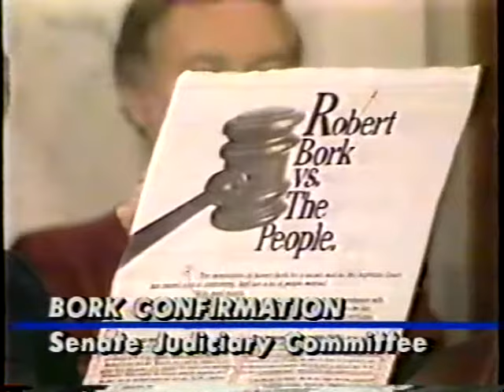Elliot Richardson at the Bork confirmation hearing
Responding to questions from Senators Thurmond, Kennedy and Specter.